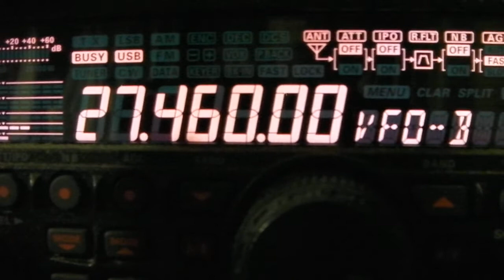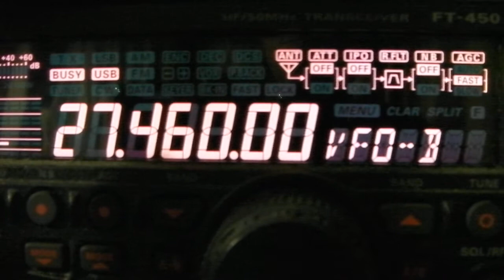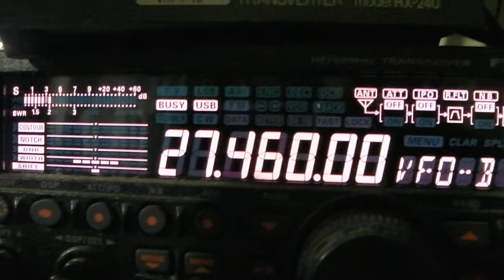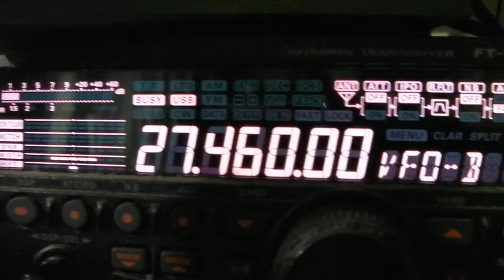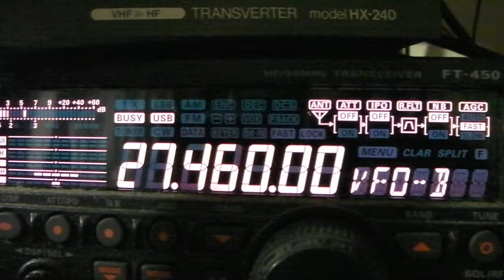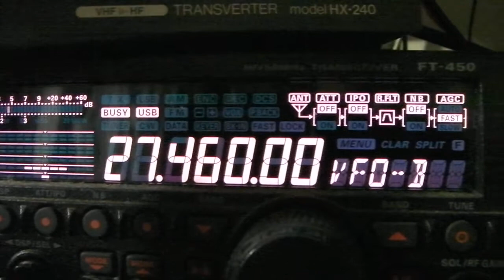Japanese CB station and 14KF468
14KF468 and Japanese CB radio station 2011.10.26